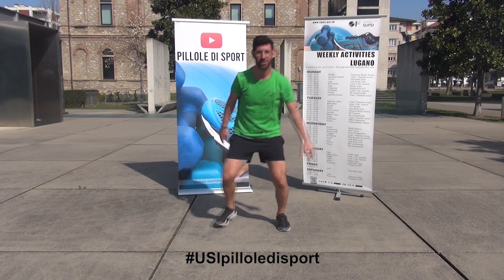Pillola#3 CardioFitness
esercizi, 30” ad esercizio. Dopo un ciclo completo, 1 minuto di pausa. A dipendenza del tuo allenamento ripeti il ciclo a fino 5 volte.

00:30 Squat frontale: il bacino scivola indietro, peso al centro del piede, schiena diritta. Adattare la velocità

0:44. Run: correre sul posto sollevando le gambe. Aumentare l’altezza delle ginocchia ed il ritmo per aumentarne l’intensità.

0:55 Mountain climber: avvicinare le ginocchia al petto alternandole. Aumentare la velocità per aumentare l’intensità.

1:10 Skater jump: lento lateralmente, ben spingendo sul piede a terra. Spingere più forte per aumentare l’intensità.

Il presente video è stato girato prima della dichiarazione della situazione straordinaria a causa di COVID19 e del conseguente invito dell'autorità a restare a casa. Durante le riprese sono state rispettate tutte le misure di sicurezza, in particolare la distanza sociale.

Invitiamo tutti a seguire le raccomandazioni delle autorità. Ecco in versione integrale la raccomandazione del nostro Consiglio federale: "restate a casa, soprattutto se siete in età avanzata o malati. Uscite soltanto se dovete andare al lavoro e non potete lavorare da casa, se dovete recarvi dal medico o in farmacia, se dovete fare la spesa o se dovete aiutare qualcuno. Il Consiglio federale e la Svizzera contano su di voi!"

Vi invitiamo dunque a fare sport, in modo individuale, restando a casa!